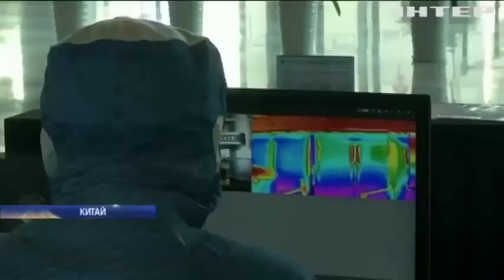Кількість смертей від коронавірусу сягнула рекордної позначки